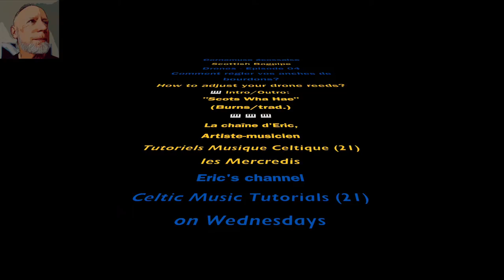Tuto Cornemuse - Comment régler vos anches de bourdons?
Il est loin le temps où nous n’avions que des anches roseau à notre disposition pour faire sonner nos bourdons… Les nombreuses alternatives qui existent sur le marché présentent toutes des caractéristiques différentes mais les principes de réglage et d’équilibrage des anches de bourdons sont souvent communs à toutes ces marques. Voyons cela en détail en ce qui concerne la puissance de ces anches.
0:00 Introduction générale
0:37 Contrôle de l'équilibre initial des bourdons
6:12 Tests individuels de pression maximale
10:36 Test pression maximale sur les trois bourdons ensemble

🎹 Intro/Outro: Scots Wha Hae - Bruce's Address (R. Burns/trad.), interprété et mixé par Eric Maclewis
📸 🎥  Eric Maclewis
🏴󠁧󠁢󠁳󠁣󠁴󠁿 Je suis joueur de cornemuse écossaise depuis 2005, j'ai été formé en bagad à la pratique de plusieurs instruments celtiques (bombarde, binioù, cornemuse écossaise) puis au contact de pipers écossais et ensuite par l'expérience acquise lors de huit cents concerts, série en cours… 😉